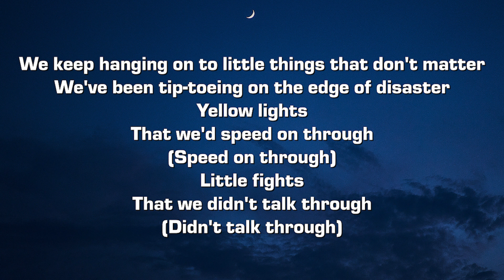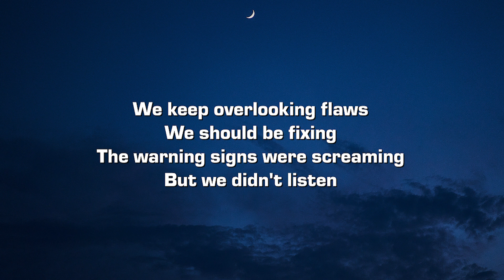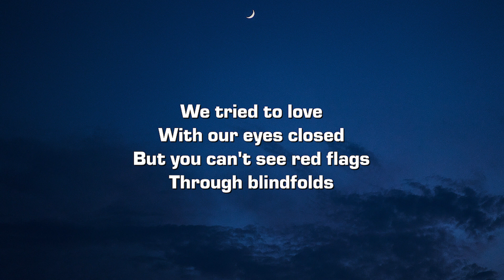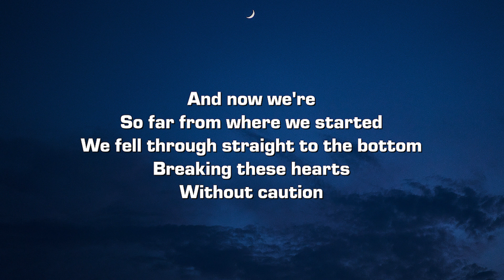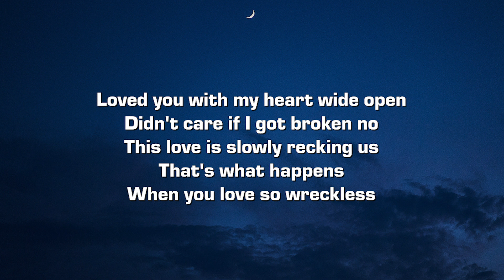Preston LeMacks - Reckless in Love (Lyrics)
Lyrics:

We keep hanging on to little things that don't matter
We've been tip-toeing on the edge of disaster
Yellow lights
That we'd speed on through
(Speed on through)
Little fights
That we didn't talk through
(Didn't talk through)

With our eyes closed
Now where did all the time go

Cause now we're
So far from where we started
We fell through
Straight to the bottom
Breaking these hearts without caution

We let
All the little things
Build up
Now it's too late
It's gonna wreck us
This love's gonna wreck us
How could we be so wreckless in love

We keep overlooking flaws
We should be fixing
The warning signs were screaming
But we didn't listen

We tried to love
But you can't see red flags
Through blindfolds

And now we're
We fell through straight to the bottom
Breaking these hearts
Without caution

Loved you with my heart wide open
Didn't care if I got broken no
This love is slowly recking us
That's what happens
When you love so wreckless

We were wreckless
Now this love had wrecked us
Why were we so wreckless in love